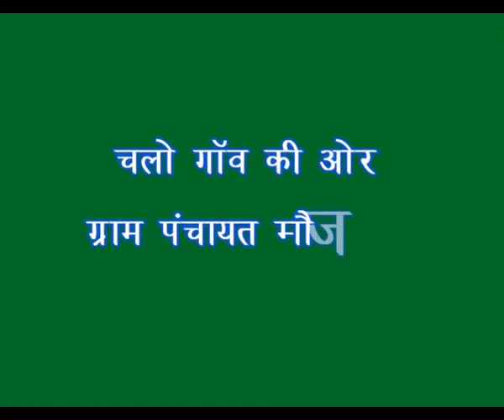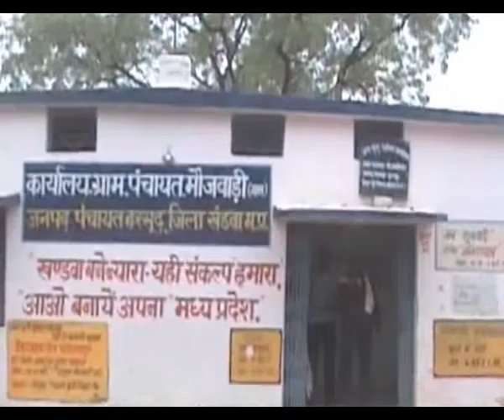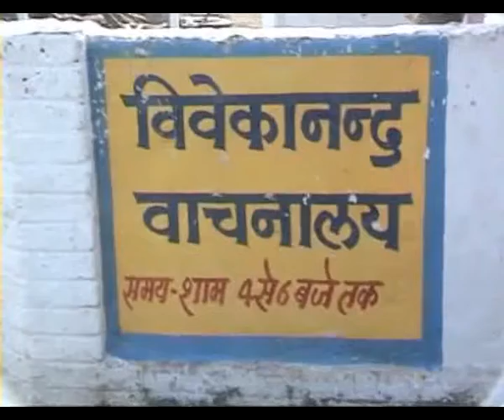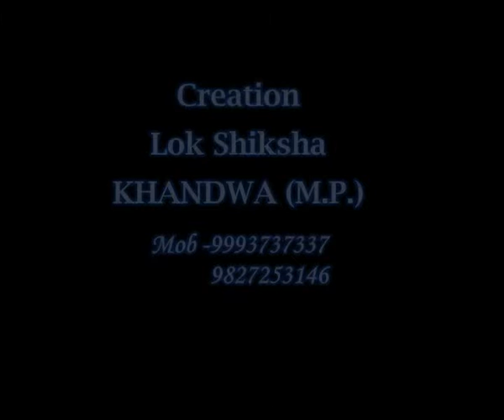Gram panchayat mojvadi chalo gaon ki aur emstv.in panchayat.net.....